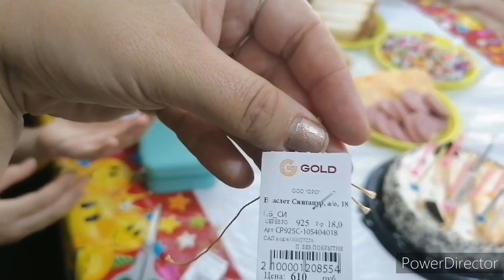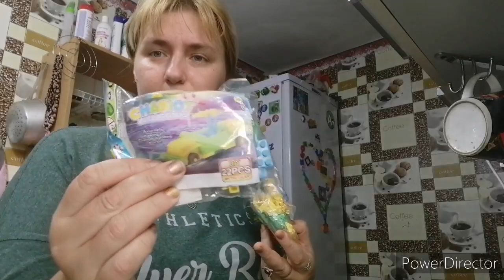Как прошёл день рождения Светы,что планирую делать .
Для поддержки и развития канала